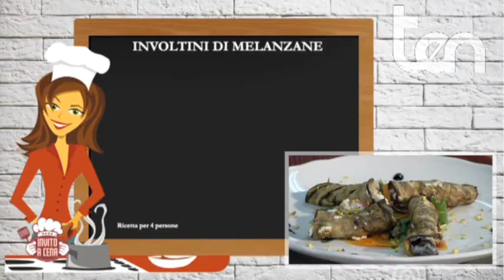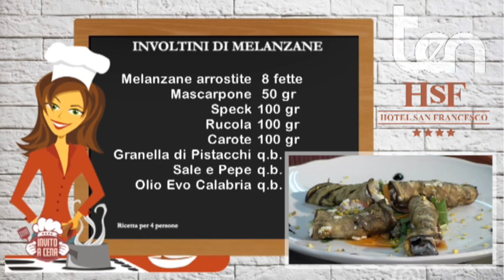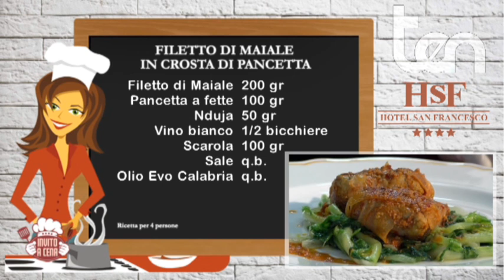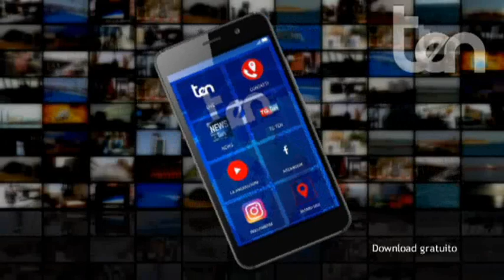ten INVITO A CENA 23 ottobre 2019 - Involtini Melanzane e Filetto di Maiale in crosta di Pancetta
Involtini di Melanzane e Filetto di Maiale in crosta di Pancetta